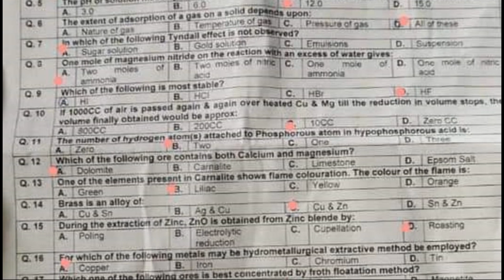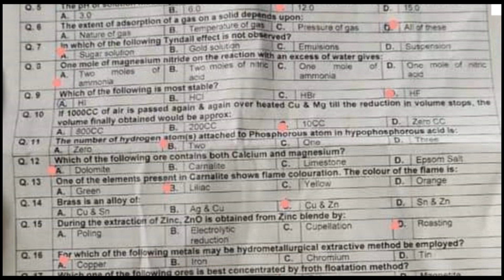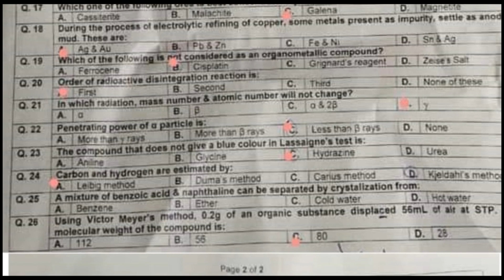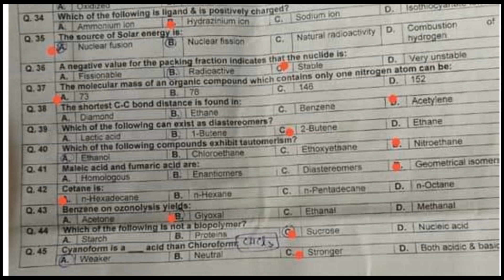KPKPSC Lecturer chemistry Answer Keys (2021) || Chemistry Lectureship Answer Keys Lecturer Chemistry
This video contains Answer keys of KPKPSC Lecturer Chemistry Test, conducted by KP Public service commission on 7th October, 2021 all over the KPK.
This test is being downloaded from Social Media.